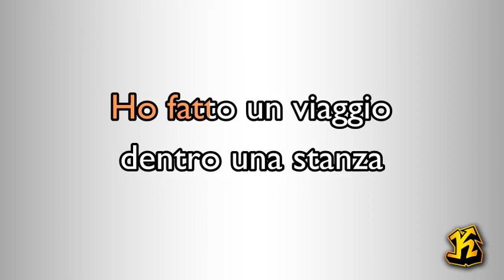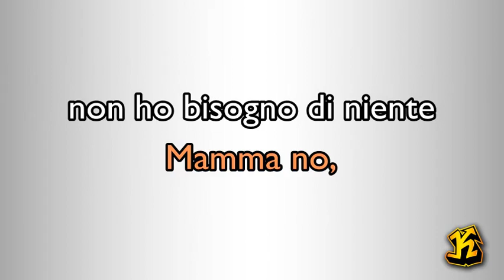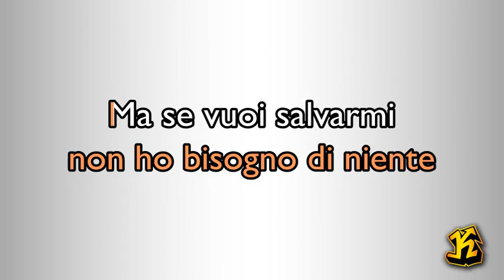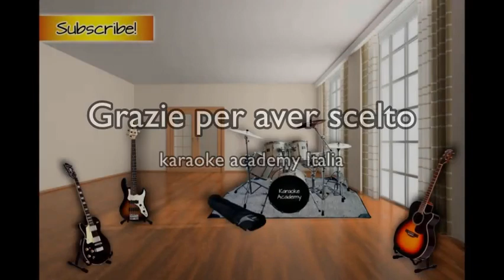Francesca Michielin - Bolivia (versione Karaoke Academy Italia)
Karaoke Academy Italia il Canale dedicato al Karaoke Italiano